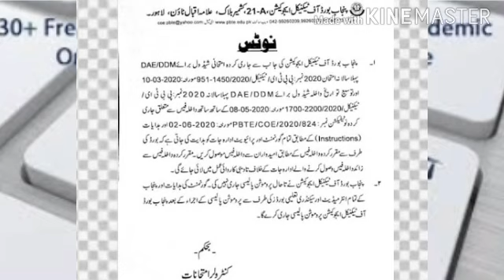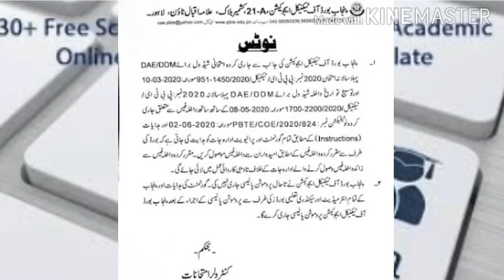PBTE latest updates||DAE exams today||pbte fee notification today ||ex_ students new updates today.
PBTE latest updates of DAE exams today||pbte fee notification today ||ex students new updates today

TEVTA new notification 2020||DAE,DCA,D.com 2020||fee consession notification pbte2020|TEVTA new 2020
I describe in this vedio about TEVTA new notification 2020
Also describe about fee concession in special exams this vedio is belong to those students who take special exams so must watch this vedio and I think your all problmes clear in this vedio
I also describe Salman sudique new notification inTEVTA
Also notification of Nazir Khan new tweet
How much concession for those students who take special exams in this year 2020
TEVTA new notification 2020
Special exams 2020
Also supply exams
Supply students promoted
But TEVTA students are not promoted they do there exams must
3rd year students are not promoted
Tudents promoted

Salam sidiqui
Nazir Khan
New tweet of Salam sidiqui
Supply students
Fee concession
Fee concession percentage

How much fee concession
Techniqual students notification

Techniqual students new news
Latest news about techniqual students
Boards exams
Board exams fee
Supply students
2020 fee concession
Fee concession for students
Techniqual students
TEVTA latest news
TEVTA latest updates
New updates techniqual boards 2020

Boards
Techniqual
Techniqual special exams
Special exams new notification
Latest notification of special exams
pbte board exams decision
Techniqualexams2020
Techniqual ex's date sheet 2020
Techniqual final year project exams
Practile 115 marking
Electrical board exams
DAE DATE SHEET
fee refund
Students promotion
Students new
DAE exams cancelled
D.com results 2020
Pscir and psct today notification about exams
bise Lahore
bise Sindh techniqual board exams
latest news today
New notification techniqual board
Good news for students
Bad news for techniqual board student
Techniqual date sheet
Special exams detail
Techniqual board final decision
Kpbte good news today
Kpbte new about today about techniqual exams
Ali Salman sidiqui today announcement
Nazir Khan new announcement today
Board decision
DAE result date 2020
Latest news 2020 is fake or real
Board exams 2020 or cancelling of board exams 2020
11th class date sheet 2020
13class date sheet 2020
DAE bba new news
Date sheet 2020
PSCT notice
I.com exams
Supply DAE class date sheet 2020 golden chance students
Golden chance board students
2020golden chance supply students
Supply students
Latest news for students for board exams 2020
DDM and diploma
DDM and dimpla date 2020
D.com new date sheet 2020

KPBTE
PBTE
board websites
Board news
Techniqual new and latest news 2020
Techniqual students
Good news for techniqual students
Bad news for techniqual students
Good news for special exams students
Special exams 2020
Techniqual board
Techniqual students notification from TEVTA

PBTE latest notification after protest